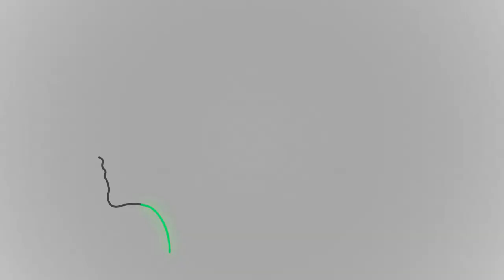Oru Nalla Naal Paathu Solren - First Look Motion Poster | Story Prediction | Twitter Trends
Story Prediction Of Oru Nalla Naal Paathu Solren - First Look Motion Poster